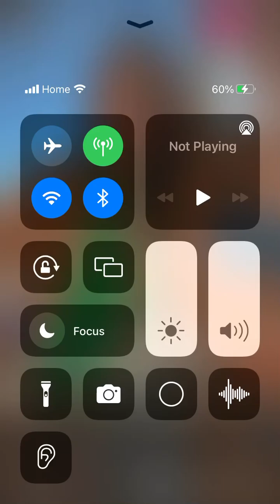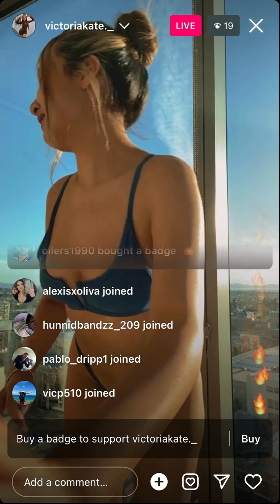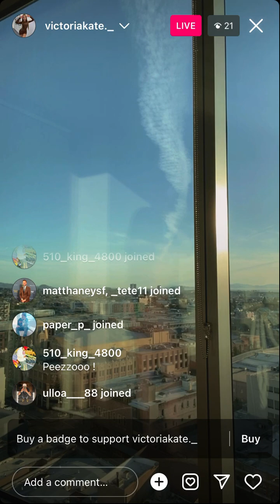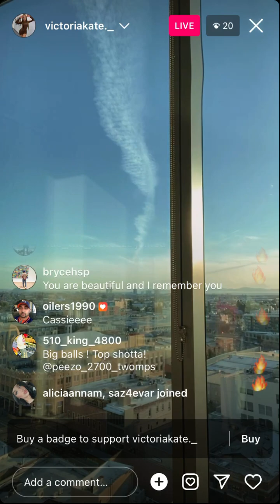VictoriaKate - Instagram Live (April 9 2023)